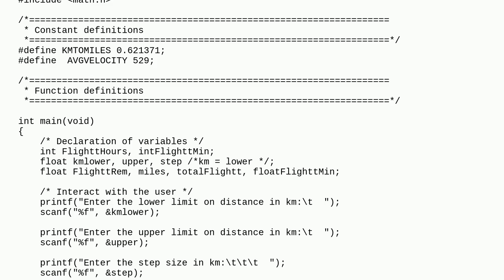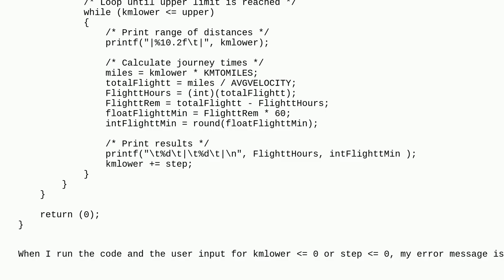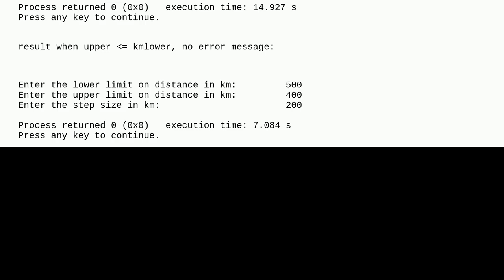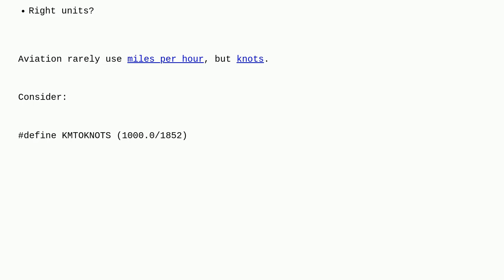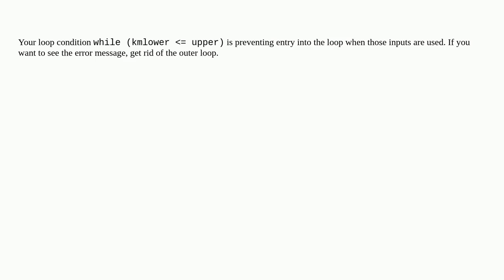Why does my c program not print my error message after a condition is true in my if statement?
A special thanks goes out to the community

  c conditional-operator conditional-statements printf if-statement